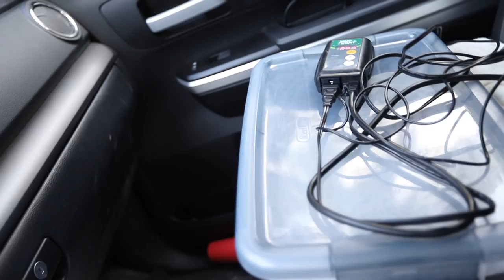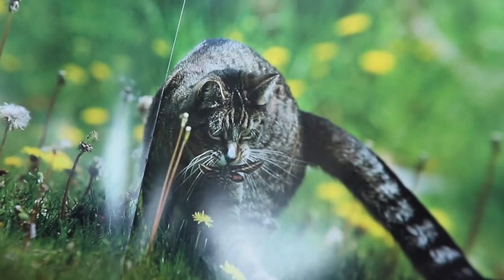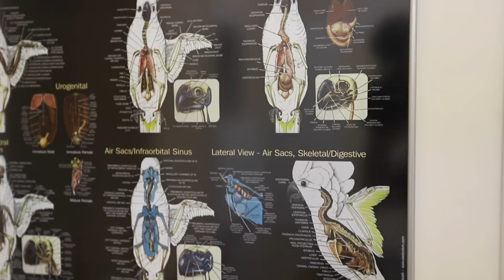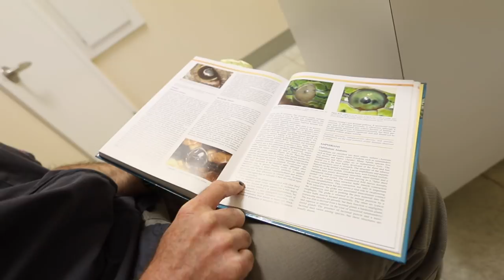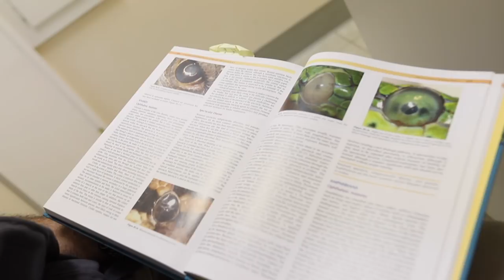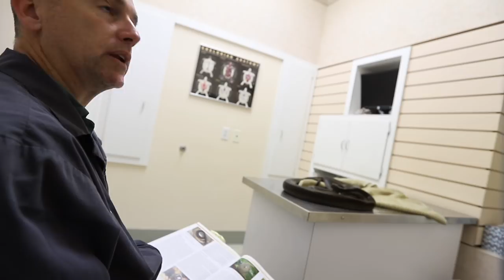🐍Snake Eats My Microphone and Goes to the Vet 😬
In reverse order. I think I may have dyslexic tendencies today. Oh, did I mention you're going to get to see one of the most beautiful feeding videos today too?